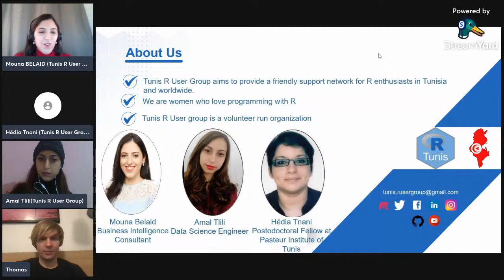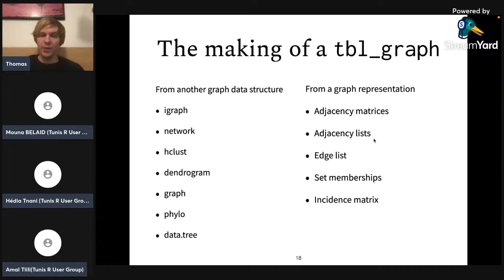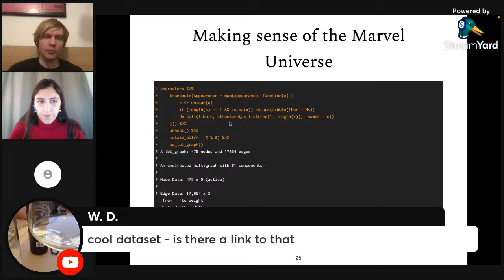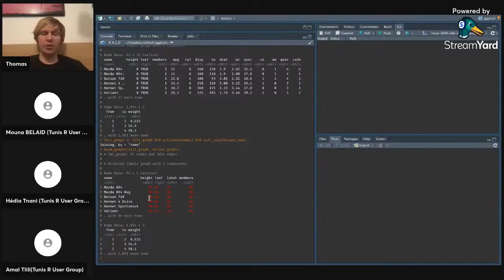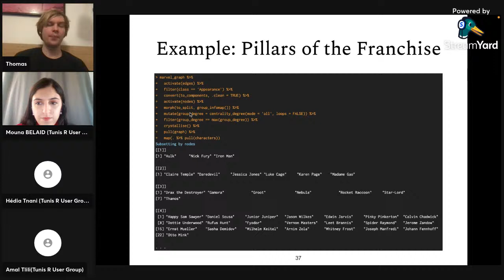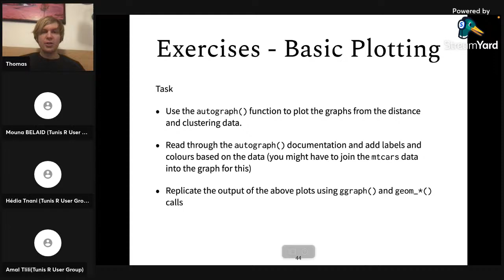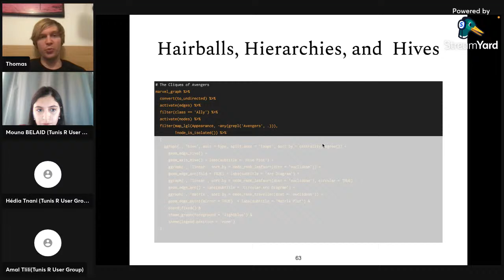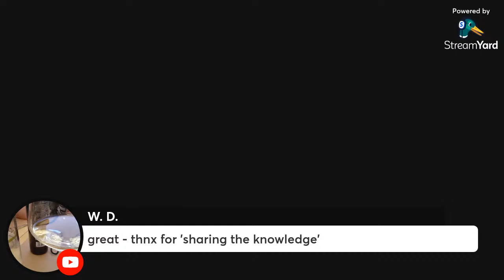Exploration of Tidy Network Data Using {tidygraph} in R animated by Thomas Lin Pedersen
We were happy to announce the fourth meetup of the OnePackagePerMeetup series. We were delighted to be hosting Thomas Lin Pedersen who walked through the tidygraph package in R on December 2, 2021 from 8PM to 10PM (UTC +1).

➡️ About the workshop:
Working with network data can be daunting for people used to the more classic tabular data types. The packages tidygraph and ggraph have been developed to bring some of the familiarity of dplyr and ggplot2 to working with network data with the hope that more people will be comfortable wrangling and analysing this type of data. This workshop will introduce the core concepts of network data and show how it can be tamed with the help of tidygraph and ggraph.

➡️ Thomas Lin Pedersen is a software engineer at RStudio focusing on developing and maintaining the various packages that makes data visualisation possible in R. He is the maintainer of ggplot2 and the developer of a range of extensions such as patchwork, ggforce, and gganimate. In the spare time, Thomas makes generative art created with R using the same tools as he develops for data visualisation.

✔️ The previous workshops of the OnePackagePerMeetup series covered the gganimate, r2D3, colourPicker and bs4Dash packages in R. If you have missed them, the recording videos are available

Further, here are some links to read more about network analysis in R shared by Thomas:

Don’t forget to select the bell 🔔 on the top right of our YouTube channel to receive notifications of new videos posted.

Moderator:
Mouna Belaid: Business Intelligence Consultant, Co-founder and Co-Organizer at Tunis R User Group